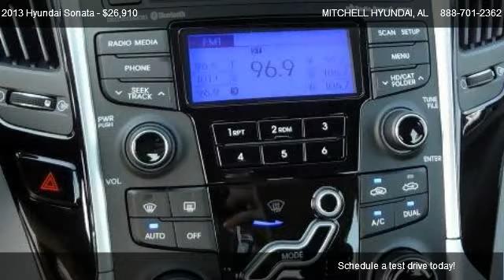2013 Hyundai Sonata LIMITED - for sale in ENTERPRISE, AL 36330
MITCHELL HYUNDAI
1101 RUCKER BLVD

Come test dirve this 2013 Hyundai Sonata LIMITED for sale in ENTERPRISE, AL.